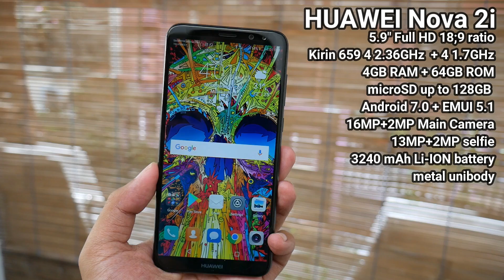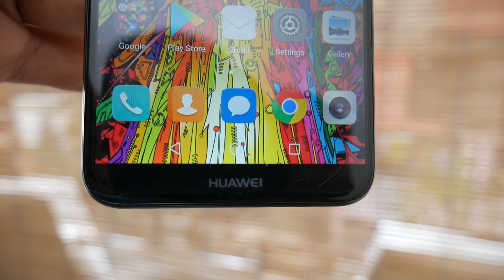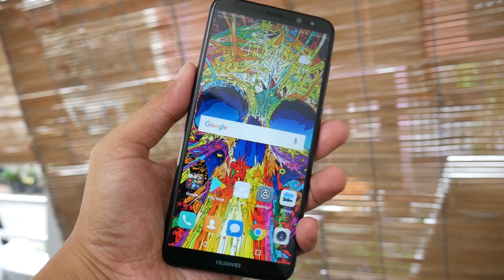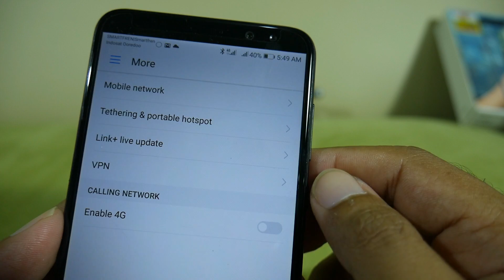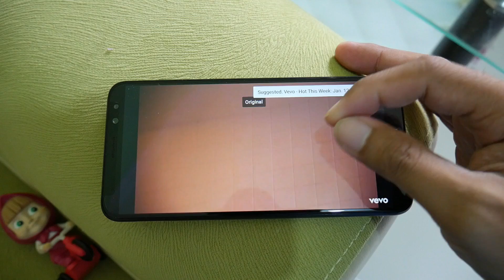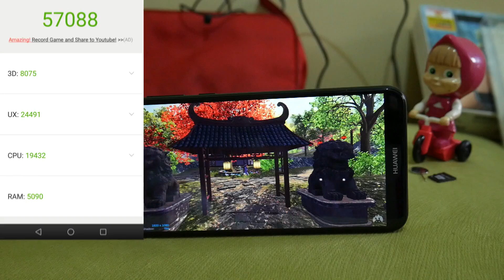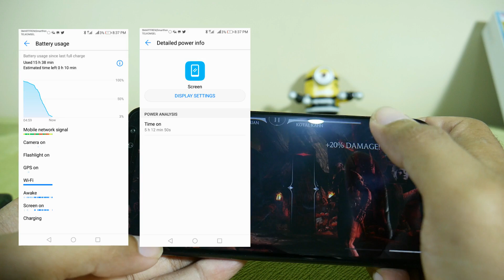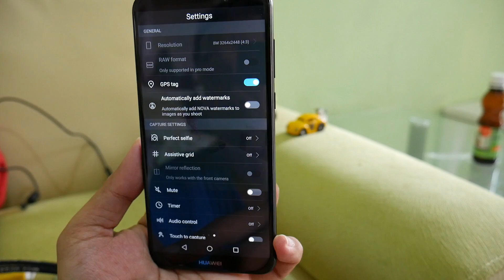Huawei Nova 2i - Lebih Bagus Dari OPPO F5 !?!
Huawei Nova 2i punya 4 kamera
layarnya sudah gaya kekininan, ratio 18:9

Cartoon – On & On (feat. Daniel Levi)